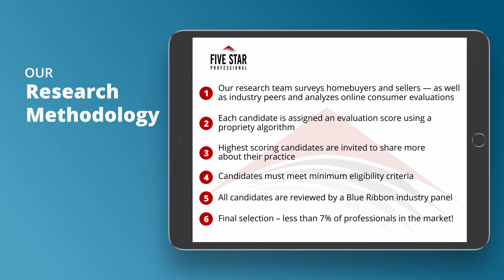2020 Kansas City Five Star Real Estate Agent Diedre Williams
Diedre Williams wins the 2020 Five Star Real Estate Agent Award! Five Star Real Estate Agents represent those who are outstanding in their field. Winning agents are selected as a result of a rigorous and objective research process. For any market, each year’s field of winners represents no more than 7% of agents within the market.